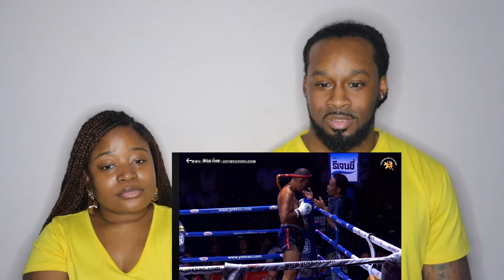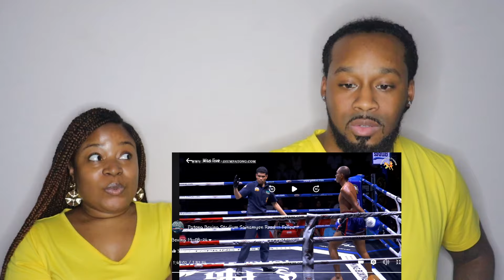American First Muay Thai Fight in Thailand Reaction | KING KAISER FIRST MUAY THAI FIGHT!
KING KAISER FIRST MUAY THAI FIGHT! American First Muay Thai Fight in Thailand Reaction | The Demouchets REACT